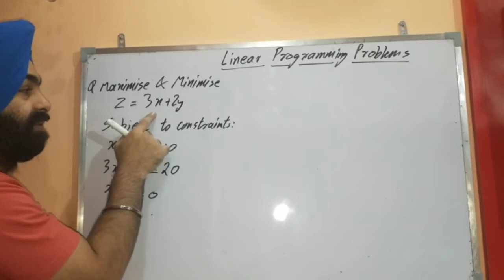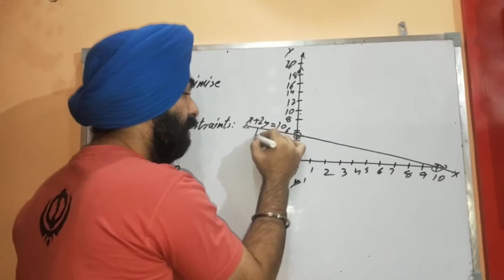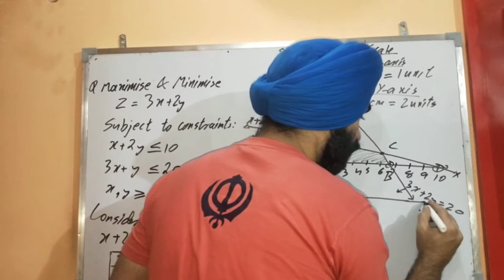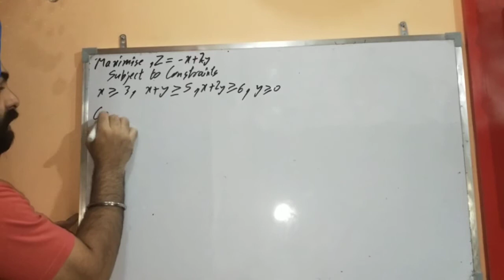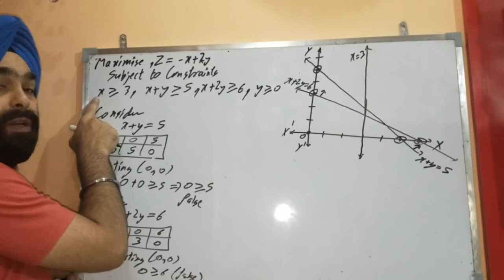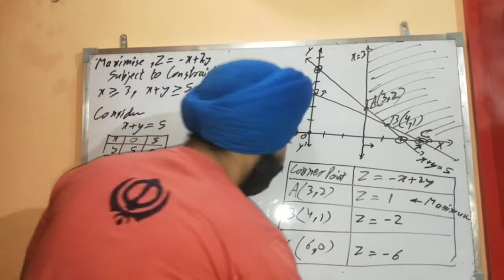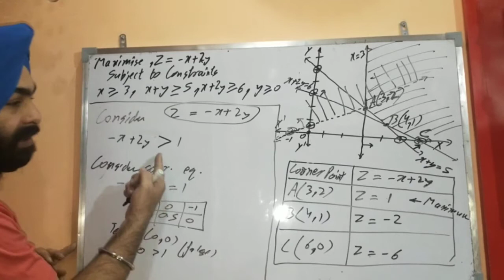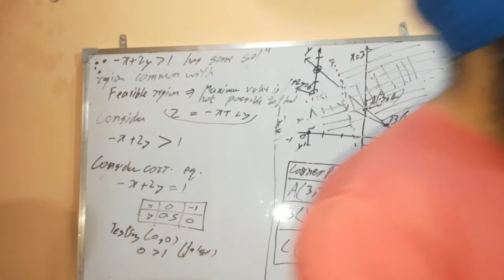LPP-1 (Introduction and basic problems)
Method of maximising and minimising objective function using given constraints graphically. Explaination of Bounded and unbounded region.